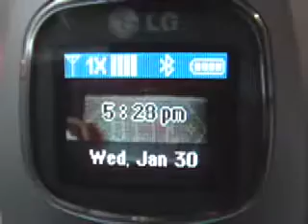Sunset 1/30/08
Johnny, Thao, and Nelson from the Meridian Interns Program ring at sunset, 1/29/08. Participating in Brenda Hutchinson's DailyBell 2008 Meridian Gallery, San Francisco, CA.